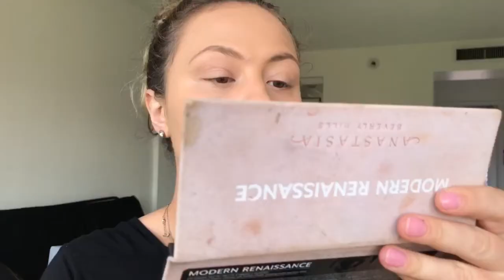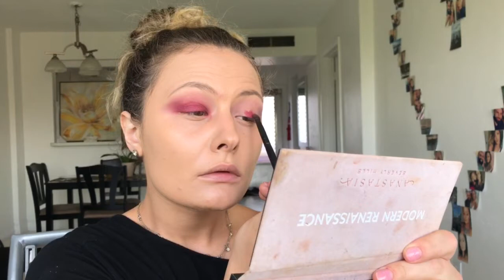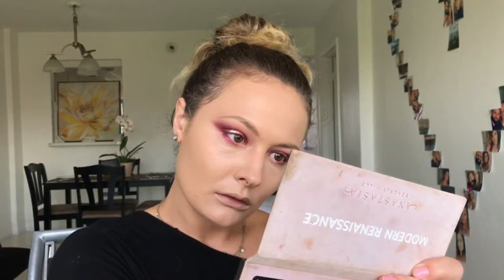Red Popping Makeup Look | SASHA C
Tarlo by Peyruis @peyruis